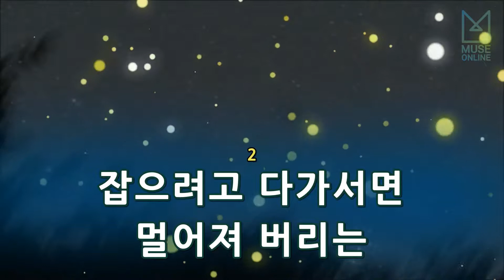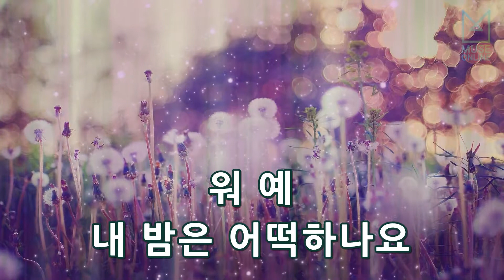[뮤즈온라인] 거미 - 몽중인 (소녀의 순정 코스모스) (복면가왕)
거미 - 몽중인 (소녀의 순정 코스모스) (복면가왕)

작사 : 윤종신
작곡 : 최하림